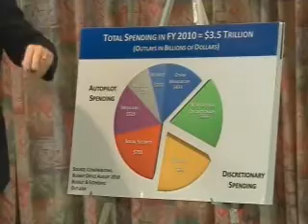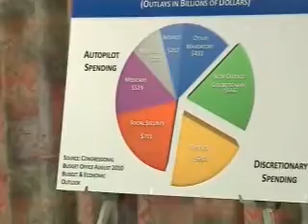Gosar 4 20 11 1 of 10